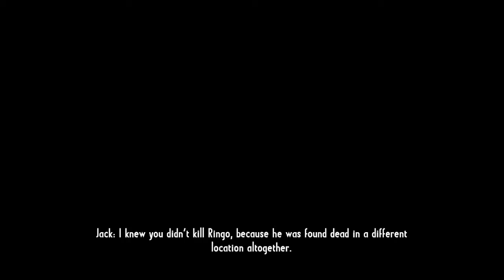DONGENG COWBOY #2 Part (2) THE COWBOYS ~ Call of Juarez: Gunslinger HARD MODE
DONGENG COWBOY #2 Part (2) THE COWBOYS ~ CallofJuarez: Gunslinger
Cerita tentang seorang Bounty Hunter, Silas Greaves yang melawan geng penjahat yang berbeda (Kecuali Billy the Kid di mana dia bertarung bersama para penjahat lagi, penduduk kota dan deputi) berdasarkan tokoh sejarah kehidupan nyata dari era barat liar. Judul setiap level mengacu pada film western.

Series Special Natal 2021 di Channel Kitab Gaming :)